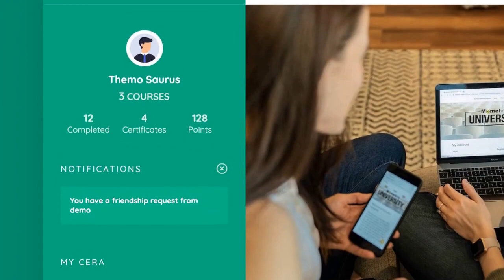Cera - Intranet Community Theme Free Download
Youzify (formely Youzer) BuddyPress Community &amp; Wordpress User Profile Plugin. (sold separately)

BP User ToDo List Create Your Todo Lists and Bring Things on Schedule

Paid Memberships PRO Create premium content sites, clubs/associations, subscription products and more! The plugin adds a new revenue source to your site.

Knowledge Base for Documents and FAQs Knowledge Base plugin for articles, documents and FAQs.

Match me for BuddyPress Live match between members.

rtMedia Allow users to upload images, media, music and organize all their medias.